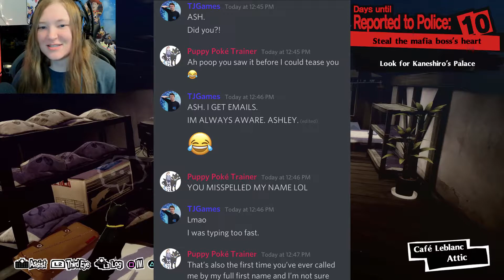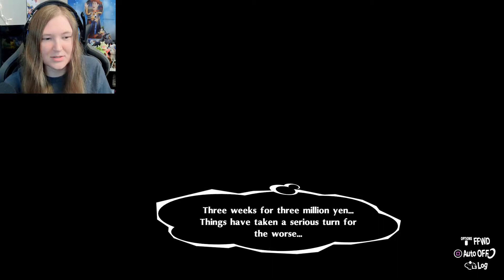Conspiring With Masonator | Persona 5 Royal Episode 40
Shenanigans ensue when we mods gather together.  And boy, did they happen.

The schedule for this series is going to be Monday, Wednesday, and Thursday every week!  This may be updated later at my discretion.

*Please note that while I myself am a PG commentator, the game we are playing is M-rated.  This game contains swearing, mild nudity, alcohol, and other references.*

Shoutout to the amazing @DagsKoopa on Twitter for this killer series thumbnail!!

QOTD:  Do you have a nickname?

Ash's Answer:  "Ash" is technically the only nickname I had growing up, unless you want to call what all the boys called me in elementary school when they teased/harassed me which was "White Ninja."  And before you ask, no it was not meant as a compliment.  But my Uncle calls me "Cashley" or "Cash."  There's a story there.  Maybe I'll tell it one of these days.